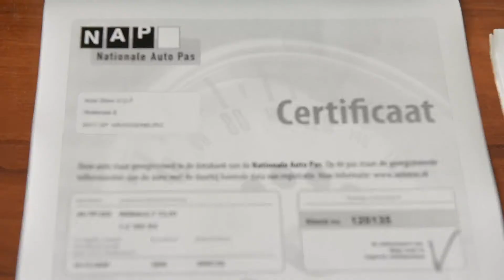Maak kennis met Auto Siero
Auto Siero verkoopt Occasions vanuit Kraggenburg. Dat doen ze al 25 jaar met succes. Maak kennis met de broers Frank en Roy, hun vader Edwin, collega Hans en niet te vergeten: Willem!